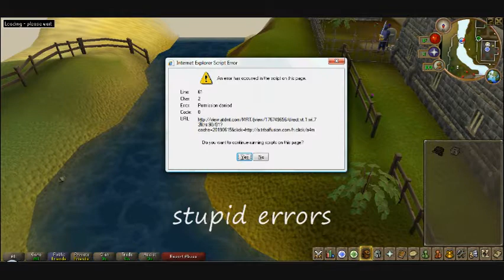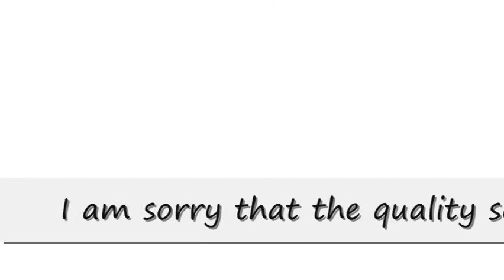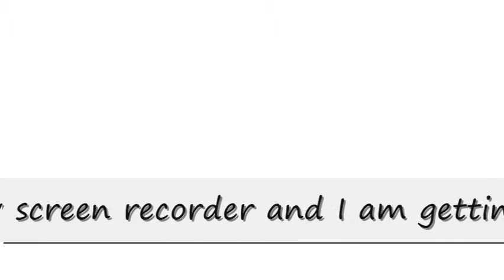RuneScape:Simple 1-99 Fishing Guide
If you don't believe me that it is simple then you will be proven wrong.
If you want to know why I made this, it is because there are many people out there who make videos for RuneScape that either aren't very effective, used to work very good but do not now, or they just made it for views. I am sick and tired of shit like that going on so I have made a guide to tell and show people what to do. This guide is effective, and I have first hand experience because from level 4 to level 44 I have followed this and went to level 44 in about 3 to 4 hours of training. I am dead serious. This guide works. It only takes three things from you:willingness, time, and patience. So will you try it or not?